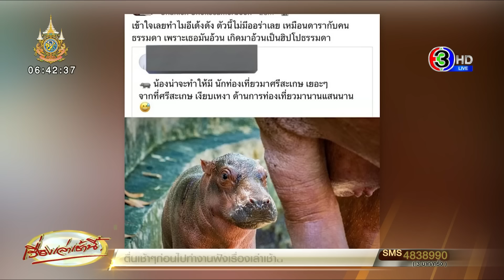สวนสัตว์ศรีสะเกษคึกคัก แห่เซฟลูกฮิปโป หลังโดนบูลลี่ไม่มีออร่า 'พี่เบนซ์' ยันน่าฟัดกว่าฮิปโปแคระอีก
หลังจากน้องฮิปโปโปเตมัสเกิดใหม่ ของแหล่งอนุรักษ์พันธุ์สัตว์ สวนสมเด็จพระศรีนครินทร์ศรีสะเกษ ถูกบูลลี่ในโซเชียลว่า น้องไม่มีออร่า เกิดมาแล้วแก่เลย ไม่น่ารักเหมือนหมูเด้ง บ้างก็บอกว่าอ้วน เกิดมาเป็นฮิปโปธรรมดา ทำให้มีนักท่องเที่ยวหลายคนเห็นใจแห่ไปเยี่ยมชมน้องที่ สวนสมเด็จพระศรีนครินทร์ศรีสะเกษ จำนวนมาก

วานนี้ (20 ต.ค. 67)  ผู้สื่อข่าวรายงานว่า ที่แหล่งอนุรักษ์พันธุ์สัตว์ สวนสมเด็จพระศรีนครินทร์ศรีสะเกษ อำเภอเมือง จังหวัดศรีสะเกษ มีชาวจังหวัดศรีสะเกษ และนักท่องเที่ยวจากจังหวัดใกล้เคียง เดินทางมาให้กำลังใจน้องฮิปโปโปเตมัสเกิดใหม่ ทำให้สวนสัตว์ที่เคยเงียบเหงา ไม่ค่อยมีนักท่องเที่ยว กลับคึกคัก มีนักท่องเที่ยวมาต่อแถวซื้อบัตรเข้าเที่ยวชมสวนสัตว์กันแน่น

โดยราคาบัตรเข้าชมก็ไม่แพง เด็ก 10 บาท ผู้ใหญ่ 35 บาท และเด็กสูงไม่ถึง 100 เซนติเมตร เข้าชมฟรี ซึ่งแม้ราคาบัตรจะแค่นี้ แต่ยอดจำหน่ายบัตรแต่ละวันก็พุ่งไปถึงหลักหมื่น เจ้าหน้าที่ทำงานกันอย่างไม่รู้จักเหน็ดเหนื่อย เพราะดีใจที่มีนักท่องเที่ยวมาเที่ยวชม โดยเฉพาะวันหยุดที่จะมีนักท่องเที่ยวพาครอบครัวมาเที่ยวชมที่สวนแห่งนี้อย่างต่อเนื่องตลอดทั้งวัน

ทั้งนี้ ทางสวนสัตว์ได้พัฒนา และปรับปรุงหลายจุด เพื่อรองรับนักท่องเที่ยวให้สะดวกสบาย ปลอดภัย และเพิ่มสีสันให้กับสวนสัตว์ เช่น การทำฉากรูปสัตว์ประเภทต่าง ๆ มาเป็นจุดเช็กอินถ่ายรูป โดยเฉพาะฉากรูปฮิปโปโปเตมัส ที่กำลังเป็นขวัญใจของเด็ก ๆ

ส่วนจุดที่นักท่องเที่ยวสนใจมากที่สุด คือ จุดแสดงลูกฮิปโปโปเตมัส บรรดาผู้ปกครองต้องอุ้มลูกหลานขี่คอจะได้มองเห็นชัด ๆ เวลาที่น้องฮิปโปที่มุดอยู่ใต้น้ำกับแม่ แล้วโผล่ขึ้นมาจากน้ำ ก็เรียกเสียงเฮจากเด็ก ๆ ที่มาคอยชมกันอย่างมีความสุข เด็กบางคนตะโกนเรียกน้องว่า 'หมูเด้ง' บ้าง 'ลำดวน' บ้าง 'หอมแดง' บ้าง เนื่องจากน้องยังไม่มีชื่ออย่างเป็นทางการ เพราะเพิ่งจะทราบเพศว่าน้องเป็นเพศเมีย ส่วนแม่ชื่อเกษริน

ทั้งนี้ วันที่ 24 ต.ค.นี้ จังหวัดศรีสะเกษ จะประชุมคณะอนุกรรมการด้านการท่องเที่ยว กีฬาและนันทนาการ เพื่อระดมความคิดเห็นในการจัดกิจกรรม 'ศรีสะเกษ POPPULAR VOTE AWARD (ตั้งชื่อลูกฮิปโป)' กำหนดหลักเกณฑ์กติการให้ประชาชนได้ร่วมสนุกกับกิจกรรมตั้งชื่อให้น้องฮิปโป  นอกจากนี้ ยังมีแผนจะทำเสื้อลูกฮิปโปของจังหวัดศรีสะเกษ มาจัดจำหน่ายให้นักท่องเที่ยวด้วย

ขณะเดียวกัน วันเสาร์ที่ 18 ต.ค. 2567 ที่ผ่านมา 'พี่เบนซ์' พี่เลี้ยงของหมูเด้ง ได้โพสต์ใน เพจ ขาหมู แอนด์เดอะแก๊ง ว่า “โอ้ยย น้องพึ่งเกิด เดี๋ยวกินนมตัวบวมก็น่ารักเหมือนกัน หมูเด้งเกิดมาวันเเรก น่ากลัวกว่านี้อีก 555 เเล้วคือเป็นฮิปโปคนละสายพันธุ์กันด้วย”

พี่เบนซ์ ยังบอกด้วยว่า “สำหรับผม ลูกฮิปโปใหญ่น่าฟัดกว่าฮิปโปแคระ โตช้าด้วย เล่นกันสนุกมาก 555” และ “อีกหน่อย น้องจะเป็นแบบพี่ขาหมู แล้วจะหลงไม่ไหวน้า” พร้อมกันนี้พี่เบนซ์ยังโพสต์คลิปพี่ขาหมู ฮิปโปโปเตมัส ของสวนสัตว์เปิดเขาเขียว สมัยยังเป็นเบบี๋ ซึ่งพี่ขาหมู ตัวอ้วนกลม น่ารักไม่แพ้หมูเด้งตอนนี้เลย

ขณะที่ ชาวเน็ตยังจับสังเกตได้ว่า หลังจากที่มีดราม่าลูกฮิปโปศรีสะเกษโดนบูลลี่ พี่เบนซ์ ผู้ดูแล หมูเด้ง และแอดมินเพจขาหมู แอนด์เดอะแก๊ง ก็กลับมาลงคลิปวิดีโอ พี่ขาหมู ถี่ขึ้น โดยชาวเน็ตมองว่า พี่เบนซ์พยายามให้คนเห็นว่า ฮิปโปโปเตมัส สายพันธุ์นี้ น่ารักอย่างไร แม้ตอนนี้ พี่ขาหมูจะโตแล้ว แต่ก็ยังน่ารักขี้อ้อน อย่างเช่น คลิปที่พี่ขาหมู มาเลียแขนพี่เบนซ์ด้วยความรัก แต่ชาวเน็ตแซวว่า พี่ขาหมูน่าจะหิวมากกว่า